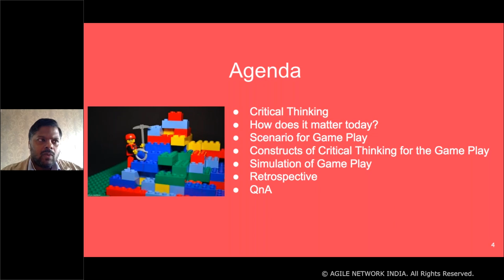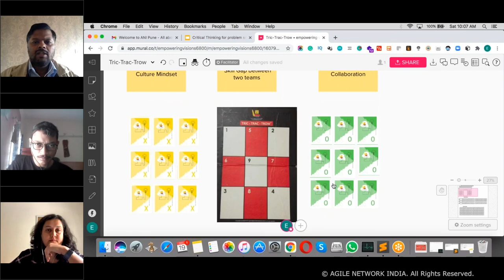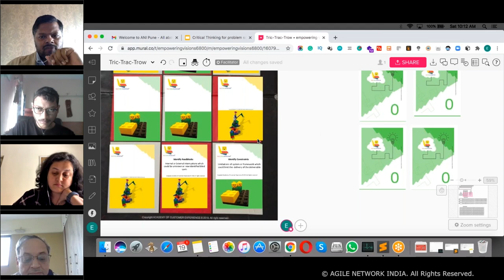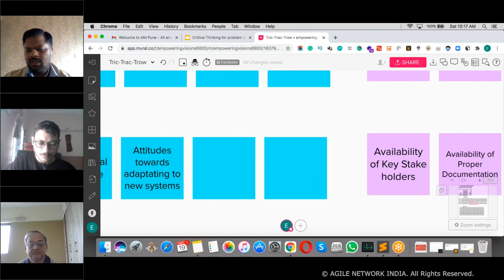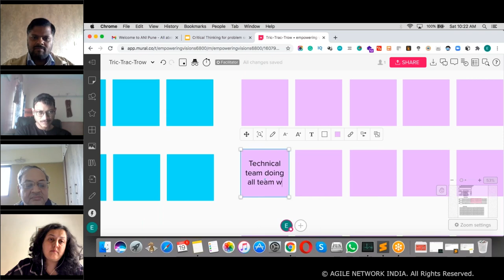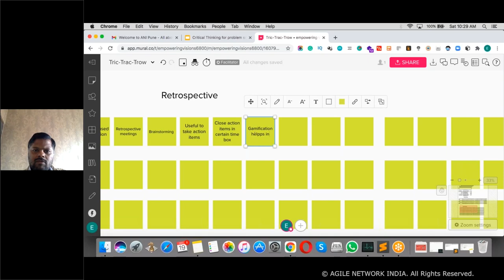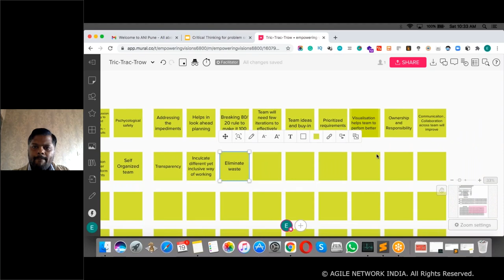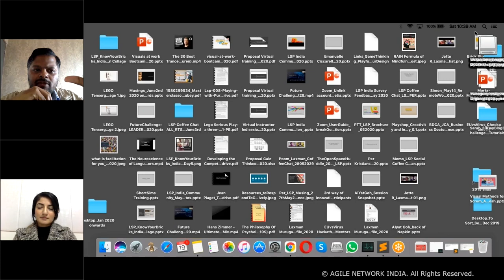Agile Network India - Critical thinking for Problem Solving | 19 Dec 2020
Agile Network India Pune Chapter brings an interesting Online session on ‘Critical thinking for Problem Solving’. It was scheduled on 19th December 2020 between 10:00 to 10:50 Hours IST.